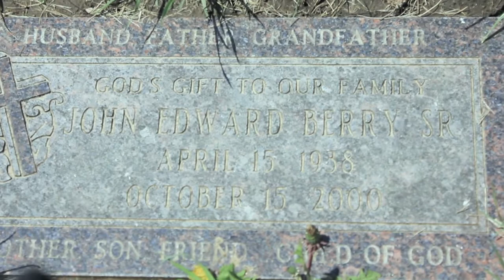Wiird Kyd - Use Me (Music Video)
"Use Me" by Wiird Kyd formerly known as Weird Kidd. Be patient as he works on his project coming soon.

Directed By: Skylar "Scky Rei" Reed
Director of Photography: Skylar Reed